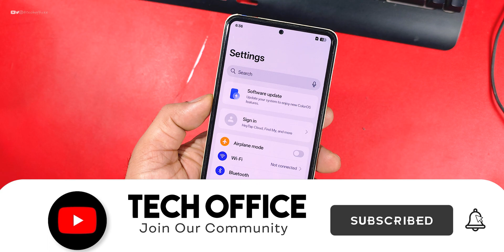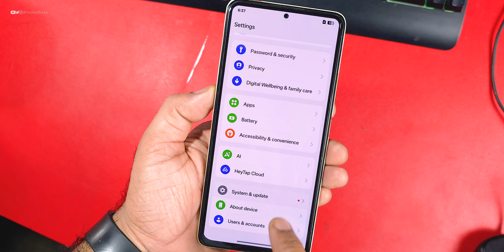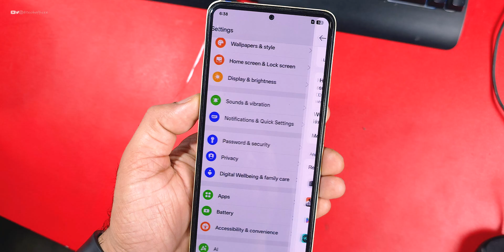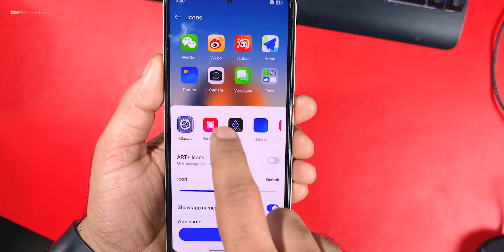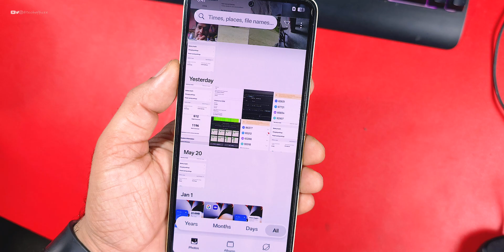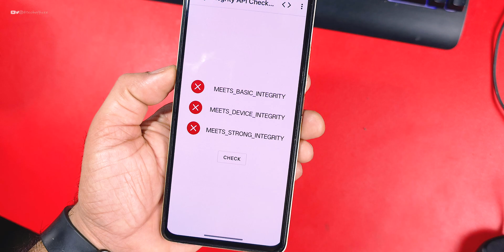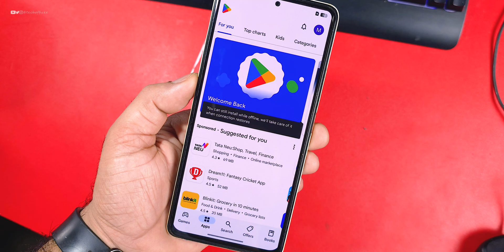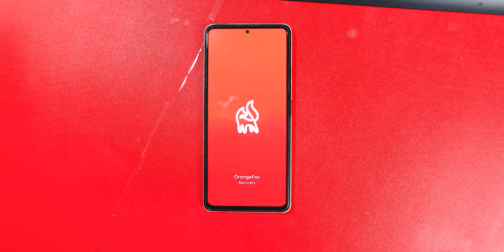Install This ColorOS Port on Redmi Note 10 Pro/Max, Smooth Ui, 120fps, G-Photo and more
Cheers 😉